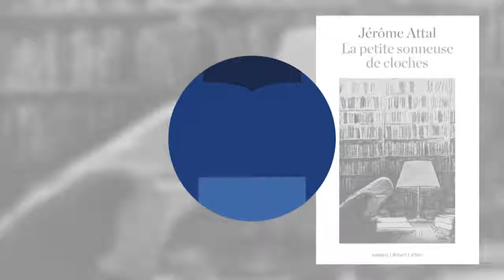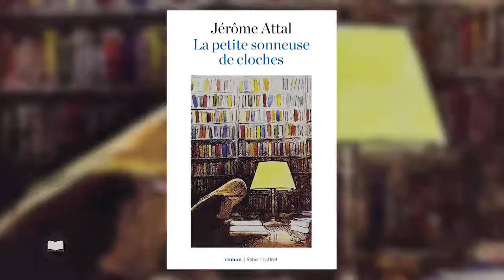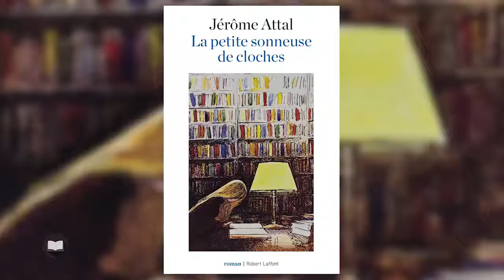La petite sonneuse de cloches de Jérôme Attal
A la fois dandy et Pierrot lunaire, Jérôme Attal avance tel un funambule, entre tendresse, humour et sensibilité. Depuis son premier livre, « L’amour en lambeaux », en 2007, il a su fidéliser son lectorat et prouver un réel sens de l’écriture.
Romancier, il a aussi imposé son nom dans le monde de la musique en écrivant pour de nombreux artistes, tels Florent Pagny, Jennifer ou Johnny Hallyday. Si l’exercice est différent, Jérôme Attal voit tout de même de nombreux points communs entre ces deux activités et surtout une même finalité, jouer avec les mots pour transmettre des émotions.
Les sujets et les personnages de ses romans sont très diversifiés. On y décèle toutefois des fils rouges comme l’attachement aux souvenirs d’enfance, la fragilité du lien amoureux et puis la langue, belle et présente, avec un vrai travail sur le choix des mots et la construction des phrases.
« Les jonquilles de Green Park », « 37, étoiles filantes », les plus récents titres de Jérôme Attal, ont séduit les librairies comme les lecteurs. Nul doute que ce nouveau livre trouvera aussi son public.
Nous voici à Londres en 1793, où le jeune Chateaubriand a fui la Révolution. Sans un sou en poche, il dort une nuit dans l’abbaye de Westminster, le baiser d’une jeune fille, la sonneuse de cloches, le tirera de son rêve. Mais ce baiser a-t-il réellement existé ou n’est ce qu’une affabulation que Chabteaubriand, devenu l’auteur que l’on sait, racontera dans ses « Mémoires d’outre-tombe».  220 ans plus tard, Joachim, un jeune français, en mémoire à son père, part à Londres, lui aussi sur les traces de la petite sonneuse de cloches, cherchant à savoir si elle a réellement existé.
Dans une déclaration d’amour à la capitale britannique, du Londres de la fin du XVIIIème siècle à celui d’aujourd’hui, Jérôme Attal n’a pas son pareil pour nous inviter à larguer les amarres. Avec son écriture toute en finesse et en élégance, il nous embarque dans cette drôle d’aventures, sur les traces de Chateaubriand. Et tel un enquêteur, nous voilà dans les bibliothèques londoniennes où l’amour peut se cacher derrière chaque porte.
Voilà un joli roman, plein de fraicheur. Mais au-delà de cette intrigue amoureuse, Jérôme Attal aborde aussi d’autres thèmes essentiels comme la filiation, la transmission, et l’importance du lien charnel qui nous unit aux livres.
Il écrit d’ailleurs « il s’agit d’un roman sur mon amour des livres ».
Vous aussi, partez à la rencontre de « La petite sonneuse de cloches ». Le nouveau roman de Jérôme Attal est publié aux éditions Robert Laffont.